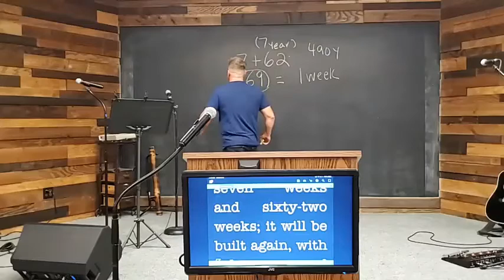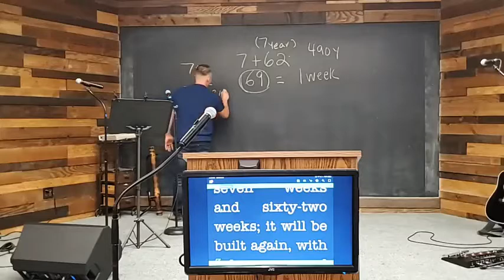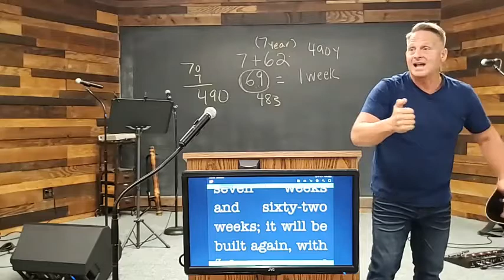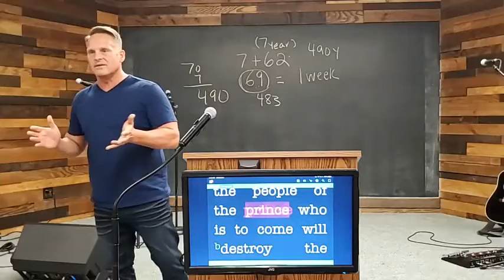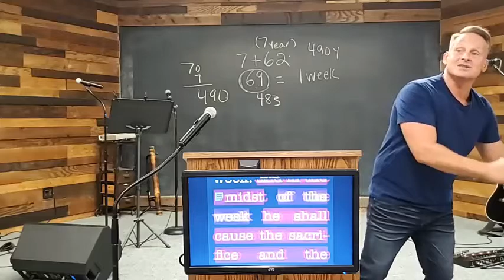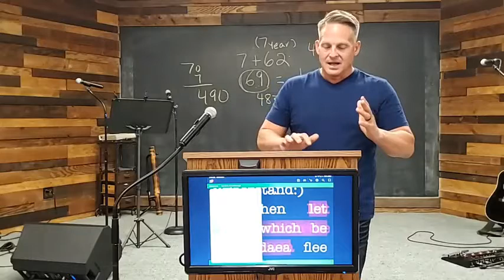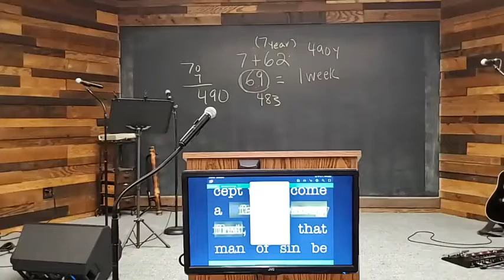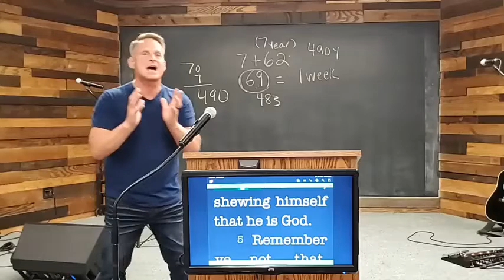The Book of Daniel: Part 10